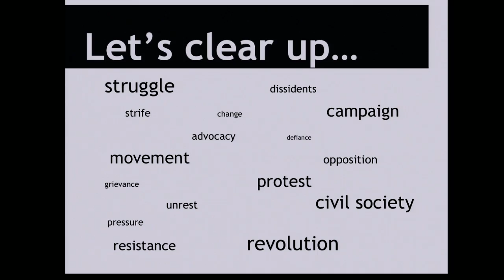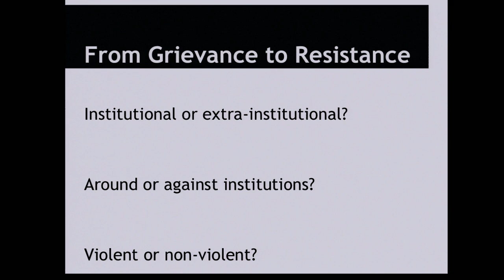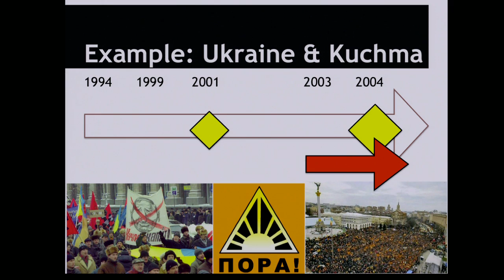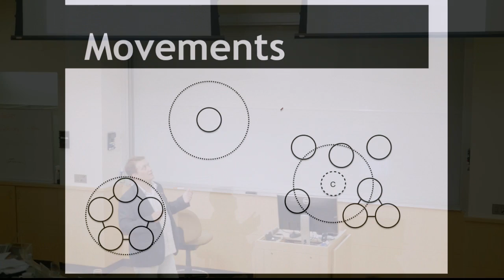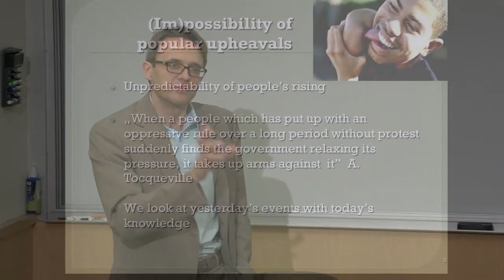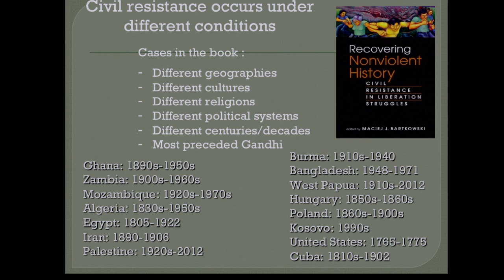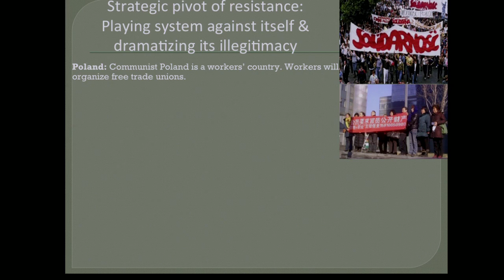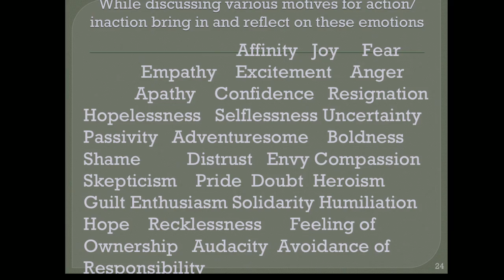Marovic Bartkowski Movement Emergence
Presenters:

Dr. Maciej Bartkowski / Senior Director for Education & Research, International Center on Nonviolent Conflict

Ivan Marovic / ICNC Academic Advisor

Date: Monday, June 8th, 2015

Description: Using a number of examples in the last few decades, we will lay out instances when hardship endured by a population leads to grievances and when grievances and protest give birth to civil resistance movements. These movements may emerge spontaneously or as a reaction to outside events but they are sustained by using their internal attributes, mainly their capacity to mobilize people and resources. This is why we will focus on the process of transformation of a protest to a movement where a strategic approach is being adopted and long-term planning and coalition building are being developed.